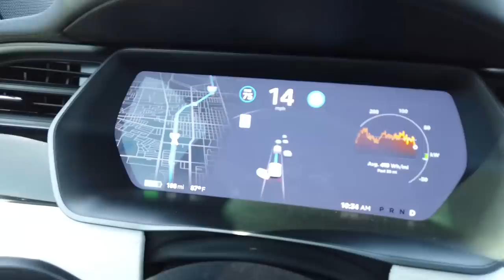Visiting The Cutest Office Ever!